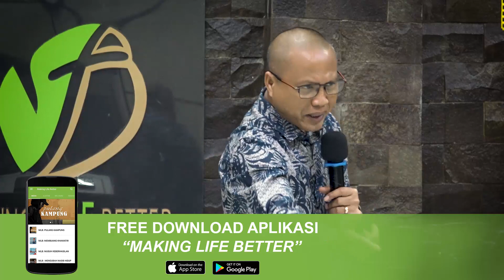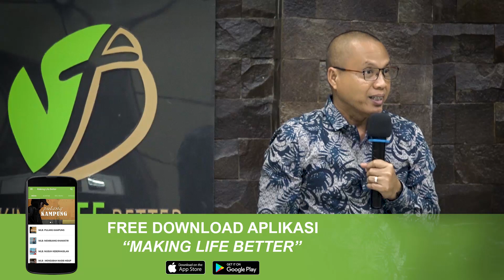MEMPERBAIKI HUBUNGAN YANG RETAK PART 2 || KOTBAH KRISTEN || PAULUS WIRATNO || MAKING LIFE BETTER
How to make your life better? Video pengajaran ini akan menolong anda memiliki kehidupan pernikahan, rohani dan pelayanan lebih baik. Jangan lupa saksikan dan bagikan kepada sahabat sahabat anda